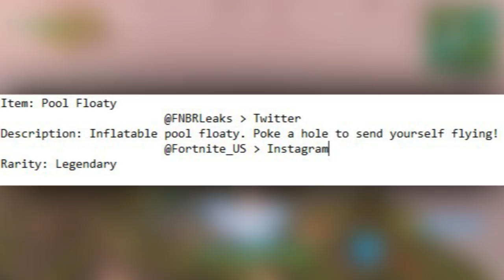*NOWE* SEKRETY MAPY! NOWE EMOTKI W GRZE i inne ciekawostki - Fortnite Battle Royale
⚡ *NOWE* SEKRETY MAPY! NOWE EMOTKI W GRZE i inne ciekawostki cz. 1 - Fortnite Battle Royale

♒ Źródełka:
- Główny gameplay: by me
- Emotki w grze: